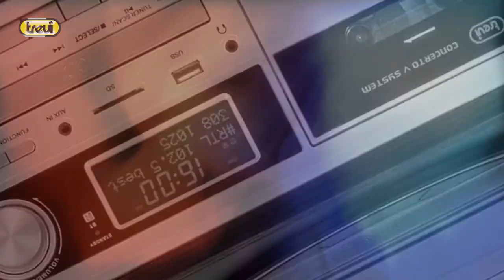TREVI / TT 1072 DAB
Il Sistema Stereo Giradischi 💿 con Ricevitore Digitale DAB / DAB+ è il dispositivo perfetto per riprodurre tutta la tua musica preferita dai più svariati e diversi supporti. Grazie alla radio DAB, oltre alle classiche frequenze radio analogiche, con il giradischi di Trevi potrai ascoltare tutte le stazioni che trasmettono con segnale digitale con massima sensibilità di precisione e sintonia. Inoltre con la funzione Full Encoding potrai utilizzare Trevi TT 1072 DAB per registrare su USB e SD, mentre la funzione Full Recorder ti sarà utile in caso tu voglia registrare su musicassetta.✔